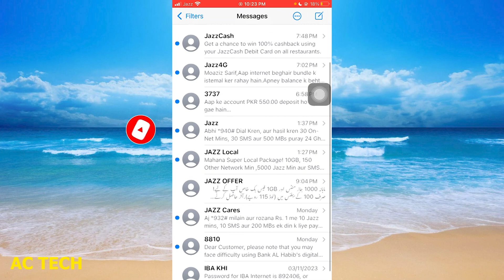iPhone Me Messages Ko kaise Delete Kare || How To delete messages Conversation in iPhone( in Hindi )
How To Delete All Text Messages On iPhone | iphone mein sare text messeges delete  kese kare

1. How to Delete all Text Messages from iPhone at once
2. iPhone Me Messages Ko kaise Delete Kare || How To delete messages Conversation in iPhone
3. iPhone : How to Delete Message on Messenger on iPhone (Quick & Simple)
4. How to Auto Delete Old Text Message or iMessage in iPhone. HINDI
5. How to Delete Messages from Messenger on iPhone
6. How To Delete WhatsApp Conversation in iPhone || iPhone Me Whatsapp Message Kaise Delete Kare
7. Galaxy S23's: How to Permanently Delete Text Messages
8. How To Delete All Text Messages On Android At Once! (2023)
9. How To Delete All Chats On Instagram At Once (2024) | Instagram Chat Messages Delete Kaise Kare
10. how to delete all contacts from iPhone in hindi | iPhone me bina app ke contacts kaise delete kare

1. How to Delete all Text Messages from iPhone at once
2. How To Delete All Text Messages On iPhone
3. How To Delete All Text Messages On iPhones At Once! (2023)
4. How to Delete Text Messages on iPhone in 2024
5. How To Permanently Delete Text Messages On iPhone
6. How To Delete Multiple Text Messages On iPhone
7. How To Delete ALL Messages On iPhone
8. Whatsapp delete msg kaise dekhe || How to See Deleted Message on WhatsApp 2024
9. How to Delete All Messages from One Person on iPhone (tutorial)
10. How To Permanently Delete Messages On iPhone

iphone messenger chat delete all
text message all delete kaise kare
text message delete kaise kare
how to delete all text messages on android
start chat se number kaise delete kare
how to delete all messages on messenger iphone

how to delete all text messages on iphone